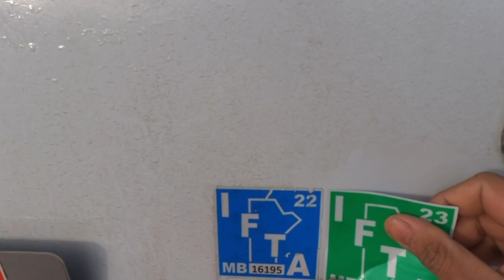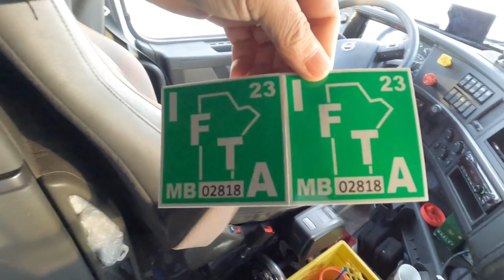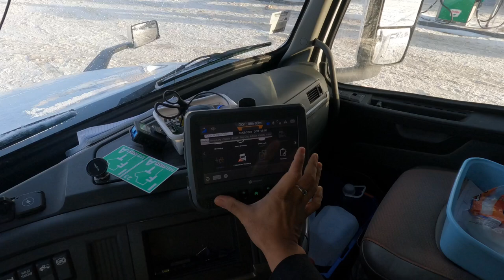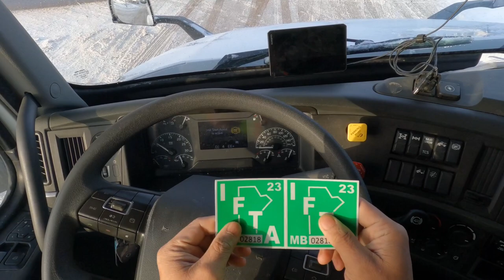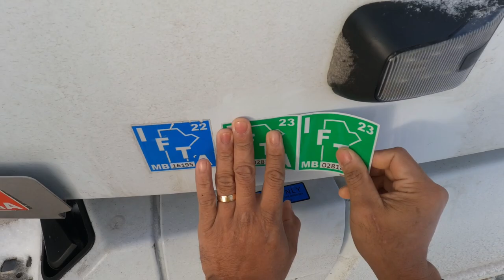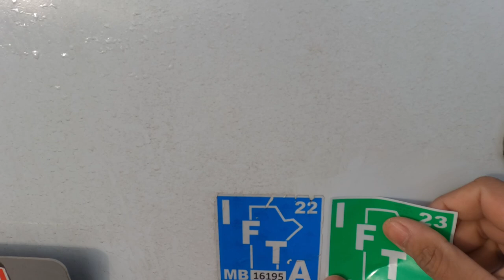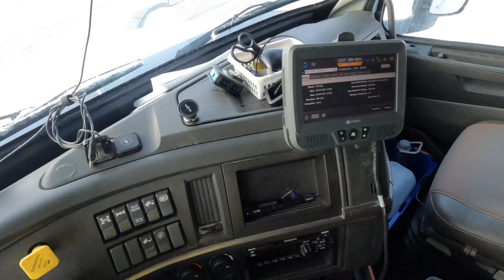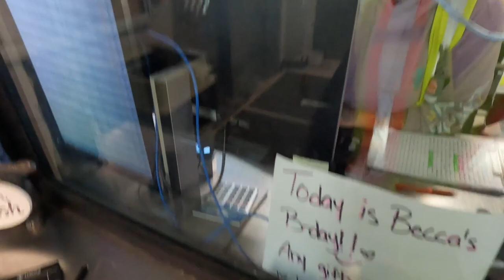Trucking in Tyson Storm lake IOWA ~ Lakay Trucker🇨🇦 [EP148]